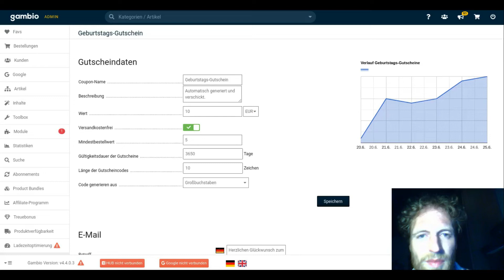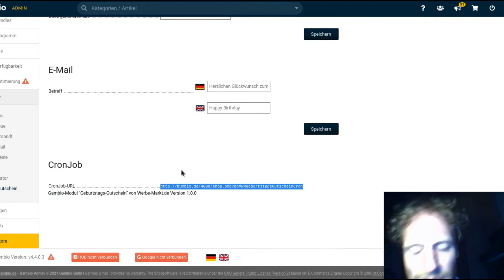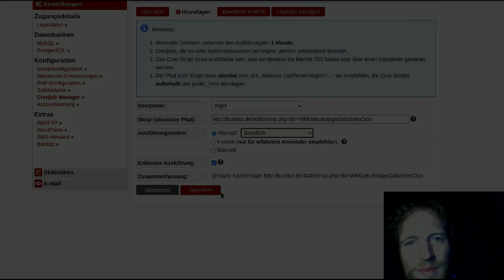Gambio Geburtstags-Gutschein: CronJob einrichten bei Hetzner (konsoleH)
Inaktive Kunden reaktivieren und auf emotionale Weise langfristig an den Shop binden: So richten Sie den CronJob für den Versand von Geburtstagsglückwünschen & Gutscheinen in der konsoleH bei Hetzner ein.

🖴 𝗚𝗮𝗺𝗯𝗶𝗼 𝗪𝗲𝗯𝗵𝗼𝘀𝘁𝗶𝗻𝗴

📊 𝗦𝗘𝗢 𝗔𝗻𝗮𝗹𝘆𝘀𝗲